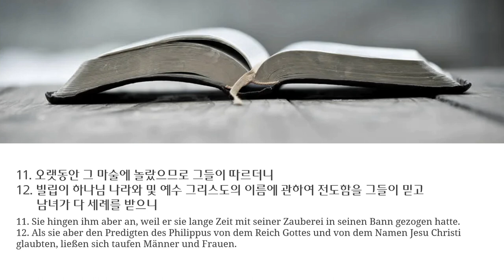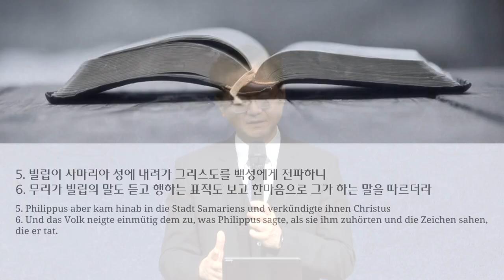주일 설교 | 2024.04.28 | 큰 기쁨 있더라 | 사도행전 8장 5~13절 | 이찬규 목사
큰 기쁨 있더라 (사도행전 8장 5~13절)